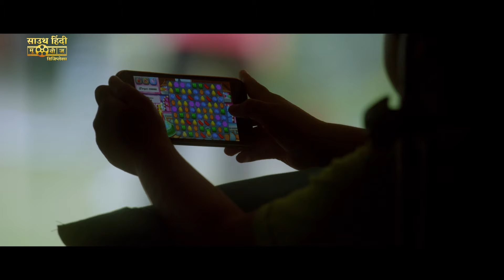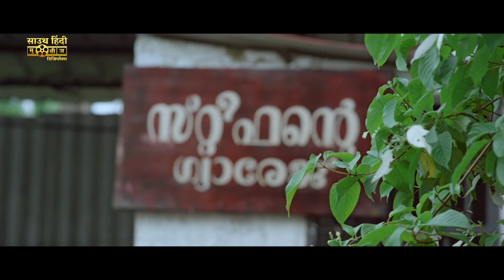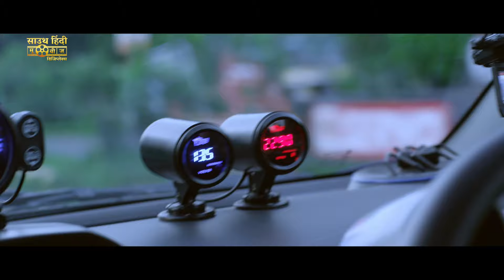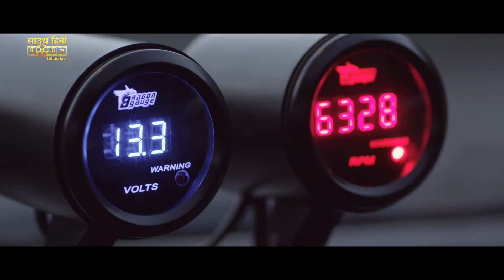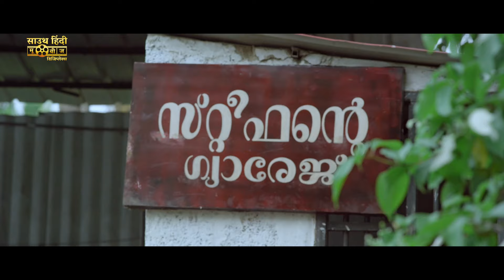INTERNAL WAR RELOADED - Hindi Dubbed Full Movie | Tovino Thomas, Unni Mukundan | South Action Movie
Presenting Hindi Dubbed Full Movie HD "INTERNAL WAR RELOADED" Starring Unni Mukundan, Tovino Thomas and Priyanka Kandwal. Exclusively On @SouthHindiMoviesDigiplex

Credits:
Directed by Binu S
Produced by Rajesh Augustine
Starring:  Unni Mukundan, Tovino Thomas and Priyanka Kandwal

Synopsis :
Tom, a young auto mechanic falls in love with Diya whom he sees one day from the bus. The love got blossomed and at one point a psychopath named Edger came in to the life of this couple after an unfortunate accident. The incident lead to a scenario where Edger got humiliated and the movie is basically about the rivalry between Tom and Edger.